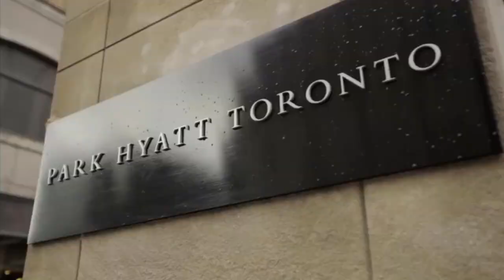HS Highlight Dec. 6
This video is about HS Highlight Dec. 6